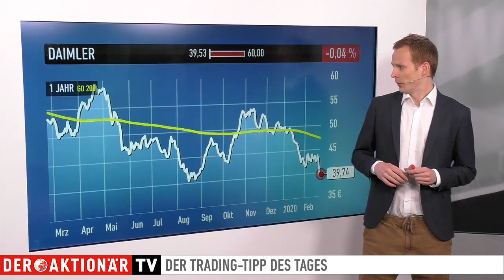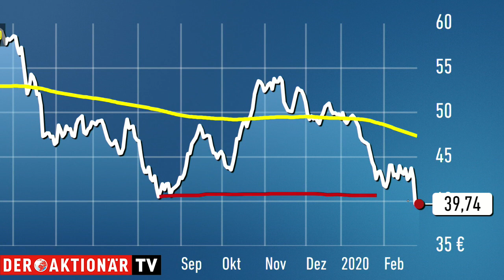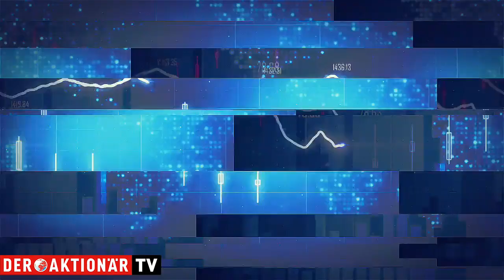Daimler: Coronavirus erstickt Hoffnung - Trading-Tipp des Tages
Der Trading-Tipp des Tages ist diesmal Daimler. Der Coronavirus hat die jüngsten Erholungsversuche der Daimler-Aktie ganz schnell wieder zunichte gemacht. Gestern gehörte der Autobauer zu den ganz großen Verlierern im DAX.

Maximilian Völkl vom Anlegermagazin DER AKTIONÄR mit allen Einzelheiten zum Trading-Tipp des Tages. Mit welchem Produkt Sie von der zukünftigen Entwicklung des Wertes profitieren können, erfahren Sie in diesem Video. Die zugehörige WKN lautet: MF1HQ3.